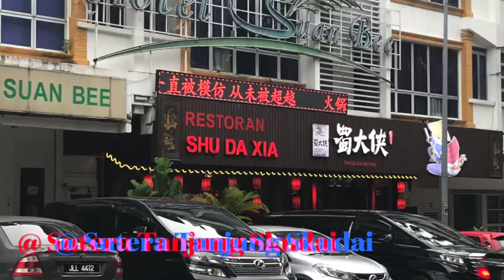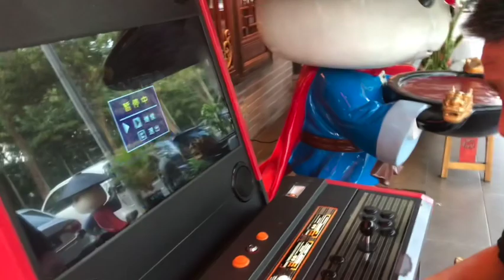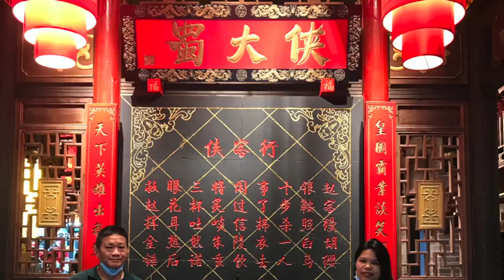31st Birthday I Birthday Vlog at Sutera Tanjung Johor Bahru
Background Music Credit to Owner:

            LiQWYD - Waves
            Markvard - Rewind